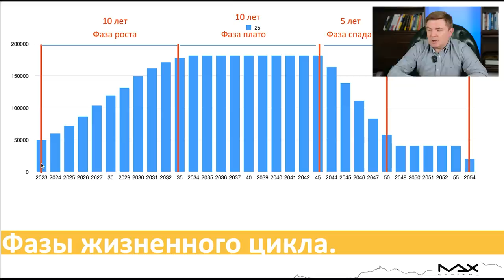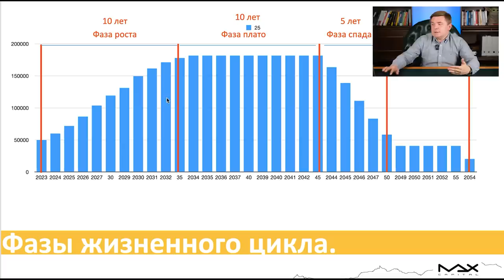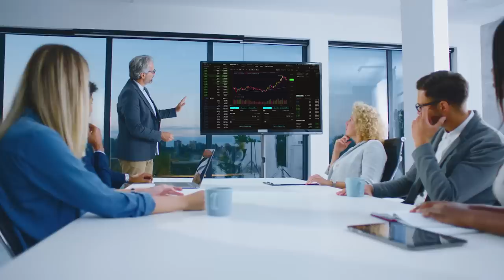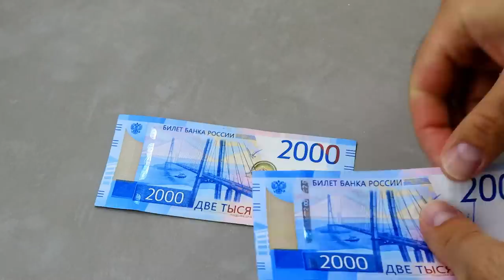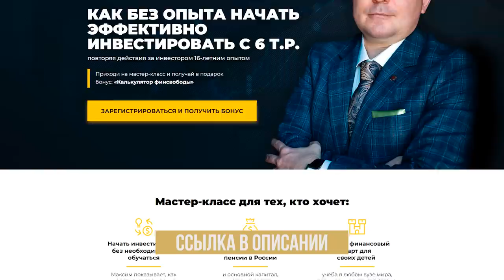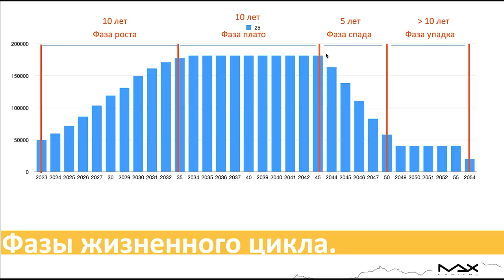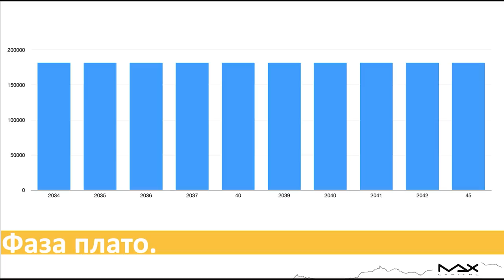Как разбогатеть, если вам 35+? Капитал с нуля. У 90% людей нет подушки безопасности даже на ПОЛГОДА!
Если вам больше 35 лет, то у вас начался кризисный (в финансовом плане!) возраст. Вы скажете, что я хочу вас напугать, устрашить, но это не так. И поэтому я предлагаю обсудить:

— что делать, если вы находитесь в зоне риска?
— жизненные циклы человека?
— что такое замещение кредитной нагрузки?

СТРУКТУРА:
00:00 — Если вам 35+
02:07 — Фазы жизненного цикла
05:31 — Фаза роста (10 лет)
11:09 — Почему формула работает?
12:28 — Фаза спада
20:21 — Резюме выпуска✏️
23:07 — До встречи!